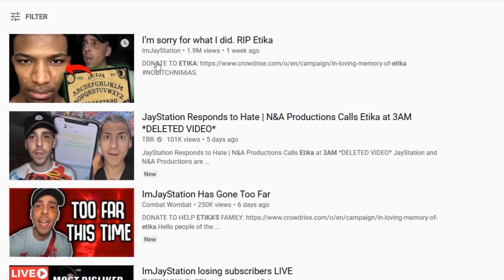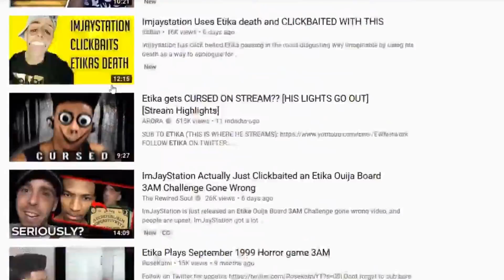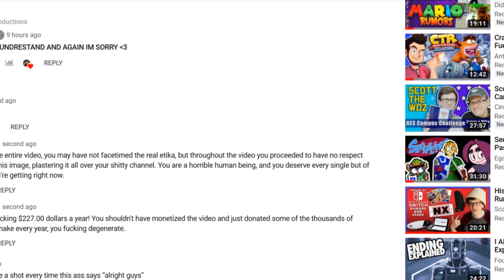N&A Productions, Delete your Channel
I'm Speechless.